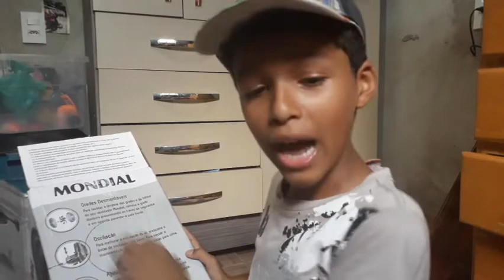BOXTROLLS - Recriando em casa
Como fazer um boxtroll, assista e compartilhe.!